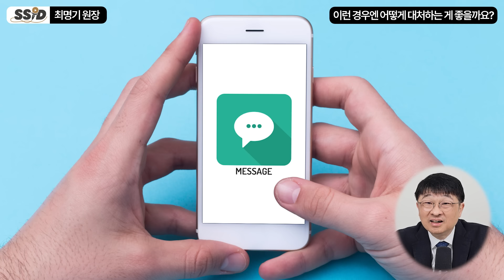진정한 친구는 환상이다. 친구가 있어야 행복한사람, 없어도 행복한 사람 모두 정상이다. (최명기 원장 / 풀버전)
[최명기 원장]
최명기정신건강의학과의원 원장
청담 하버드 심리센터 연구소장
경희대학교 경영대학원 의료경영학과 겸임교수
중앙대학교 의학 학사
저서 [걱정도 습관이다]